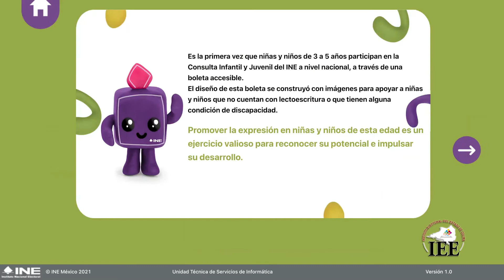Consulta Infantil y Juvenil 2021 (Minatitlán)